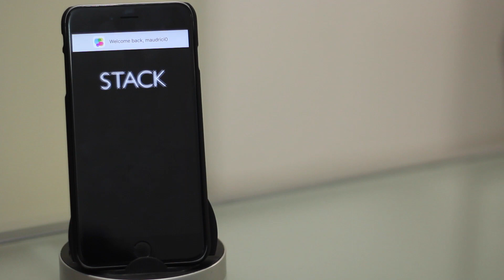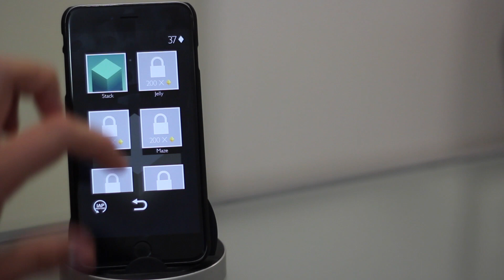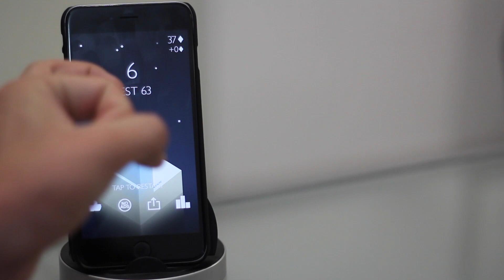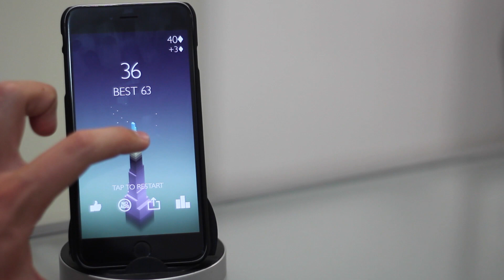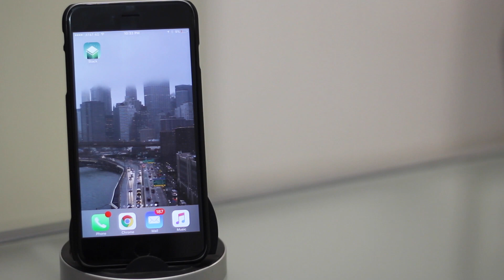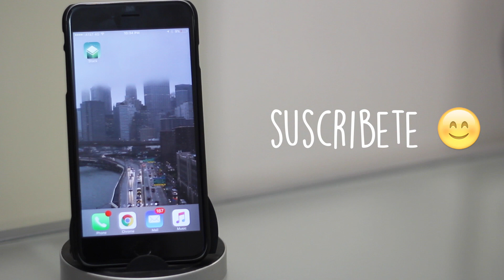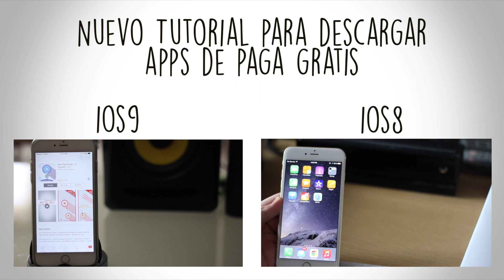Mi Juego Favorito del Momento Para Android y iOS